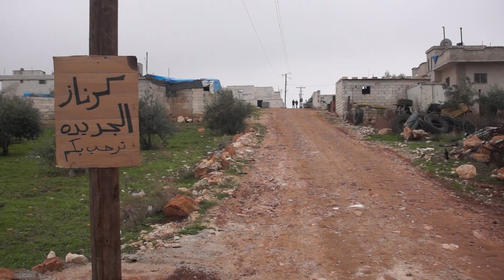مهجرو كرناز يبنون بلدتهم الجديدة